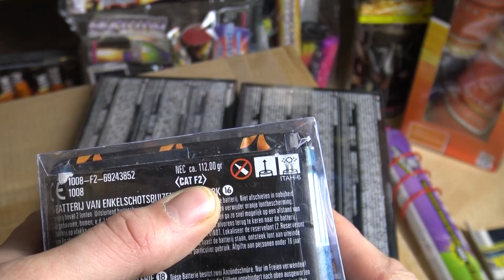Lesli Eins Zwei Polizei Kleine Blinker Batterie